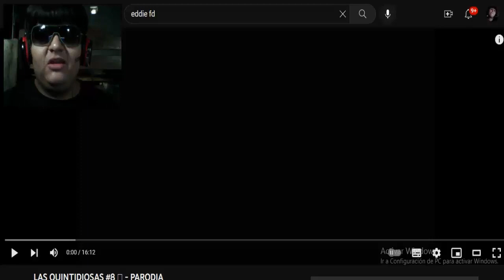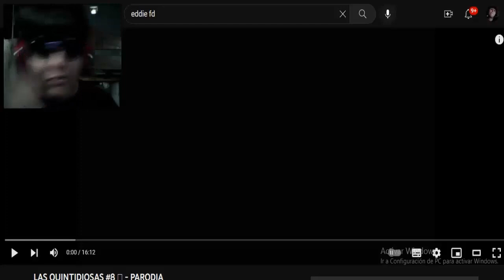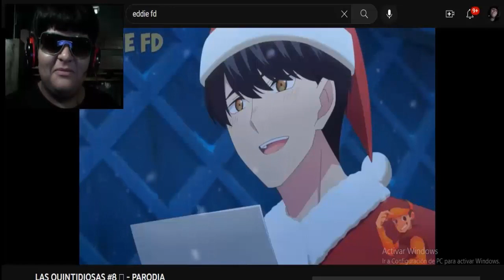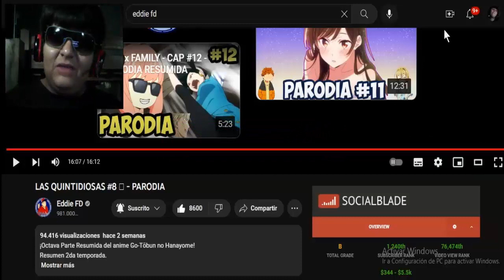PURO FUTBOL 🤣🤣LAS QUINTIDIOSAS #8 🧡 - PARODIA (EDDIE FD) REACCIÓN